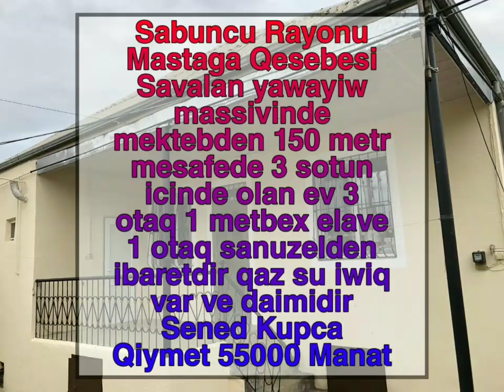Maştağa Qəsəbəsində Kupçalı 3 Otaqlı Ev 55.000 Manat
Sabuncu Rayonu Mastaga Qesebesi Savalan yawayiw massivinde mektebden 150 metr mesafede 3 sotun icinde olan ev 3 otaq 1 metbex elave 1 otaq sanuzelden ibaretdir qaz su iwiq var ve daimidir Sened Kupca Qiymet 55000 Manat